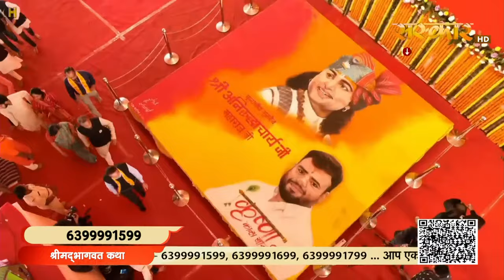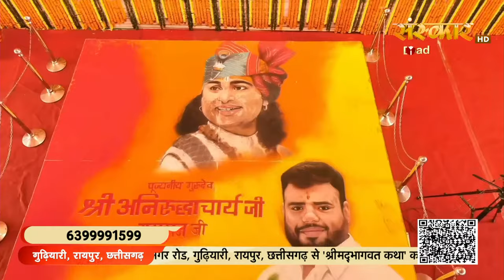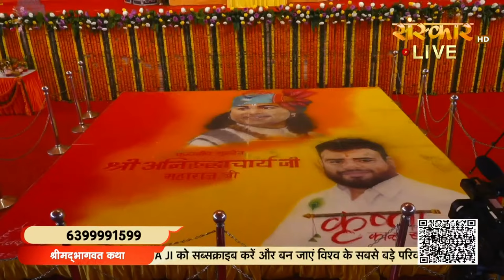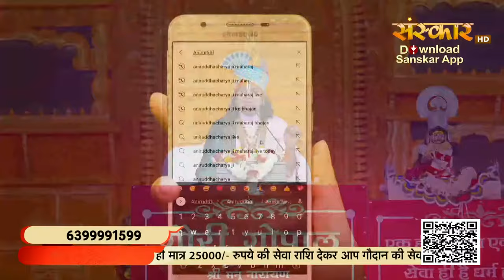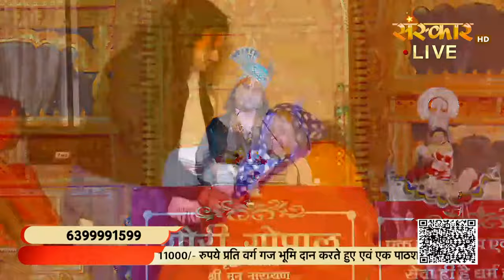LIVE - Shrimad Bhagwat Katha by Aniruddhacharya Ji Maharaj - 21 January | Raipur, Chhattisgarh~Day 3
Watch Day 3 of Shrimad Bhagwat Katha by Aniruddhacharya Ji Maharaj From Raipur, Chhattisgarh
 19 to 25 January 2024